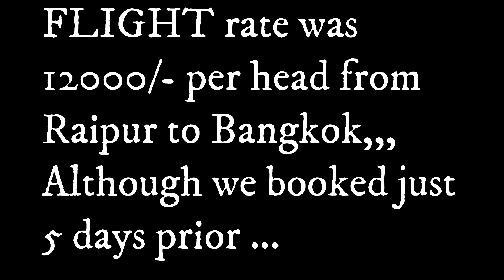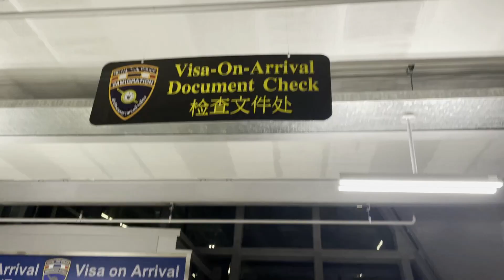THAILAND TRAVEL 2022 JUNE| ALL DETAILS | COMPLETE GUIDE | BANGKOK | COVID GUIDELINES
Hi Guys!
I Am Simran Bagga..
A Home Maker, A MOm, A Makeup Artist and now a Youtuber
Daily Vlogging a little effort of mine to stay mentally fit and engage myself in some or the other social activities.
Love Love